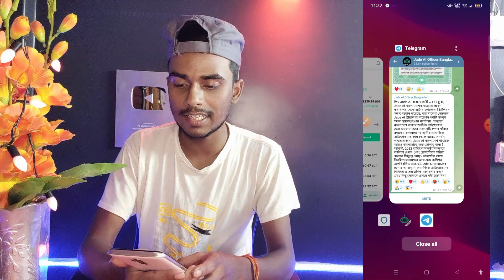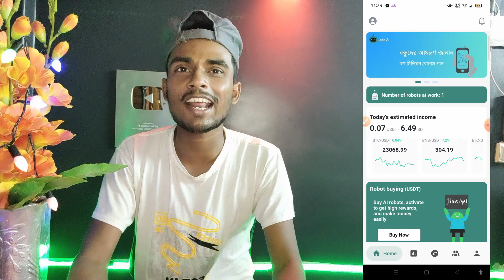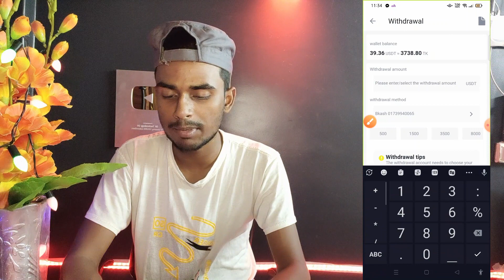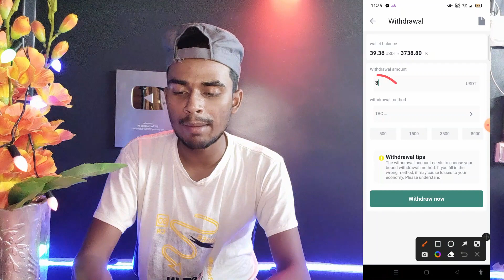Jade Ai অ্যাপস ফ্রী ইনকাম বন্ধ ? Jade Ai ফ্রী ১১,০০০ টাকা লাইভ পেমেন্ট । এখনো সুযোগ আছে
Hi guys
 Jade ai apps.Jade ai apps new update. Jade ai free income apps 2022.

Your Favourite Platforms Twiter,lnstagram)